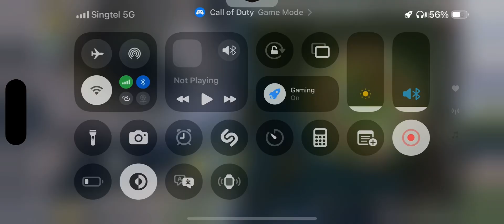CODM X BLUE EYES WHITE DRAGON?